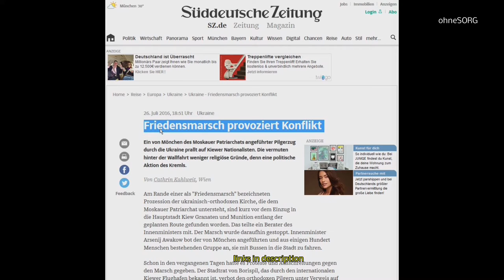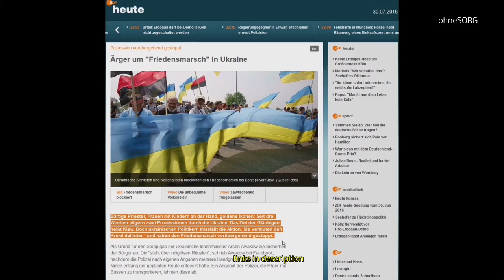Friedensmarsch Kiew Ukraine: GEZ und Westliche Medien Verschweigen oder Relativieren unsachlich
Verschwiegen- , abhängige Presse? Wer weiss?
Der friedliche Marsch der orthodoxen Kirche in der Ukraine wird von den GEZ- Billag-, und anderen westlichen Medien gänzlich heruntergespielt oder gar verschwiegen.
Seltsam...!